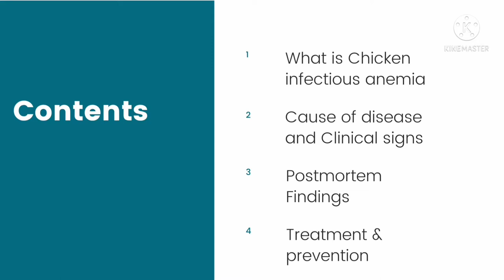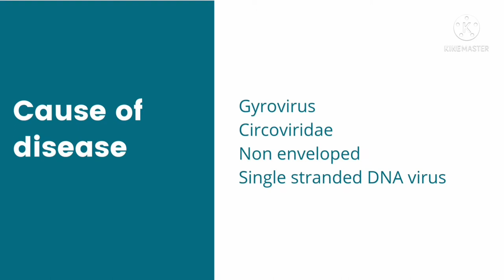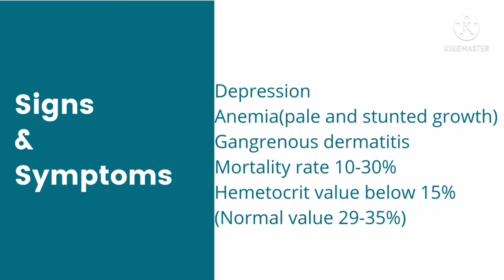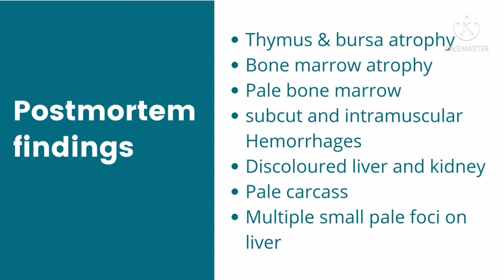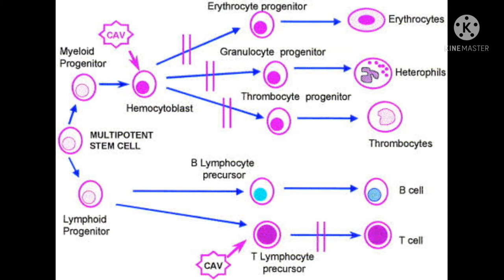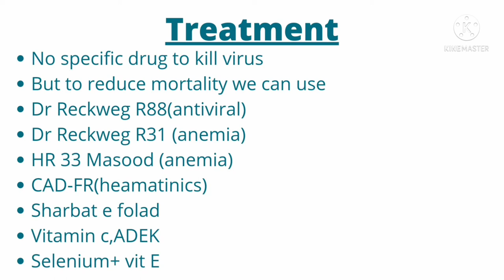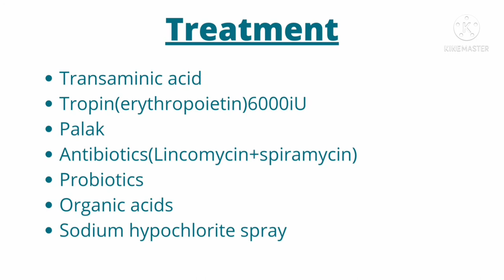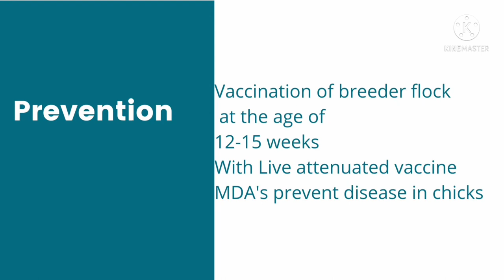Chicken infectious Anemia (CIA)||Diagnosis||Treatment & vaccination By Dr Hafiz Nouman zaheer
Chicken infectious Anemia
Blue wing Disease
Vet's Steth gives you knowledge about different veterinary cases and surgical videos.
Vet's Steth platform gives you information about dairy,goat and poultry farming.
you can  find nutritional content regarding parrots,poultry and domestic animals on Vet's Steth.
Veterinary lectures on different topics are also available on Vet's Steth channel.